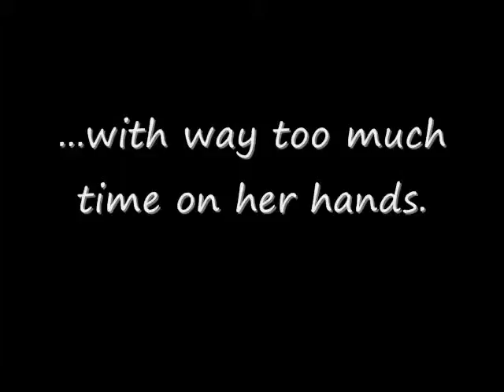Boredom Story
I like to dance.